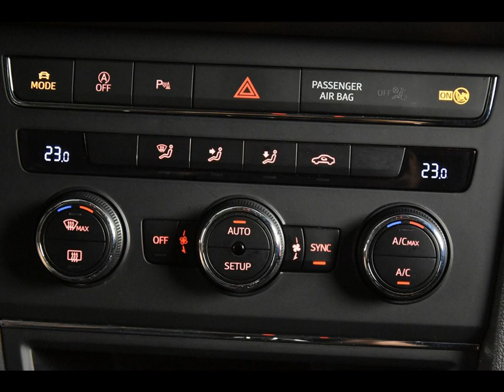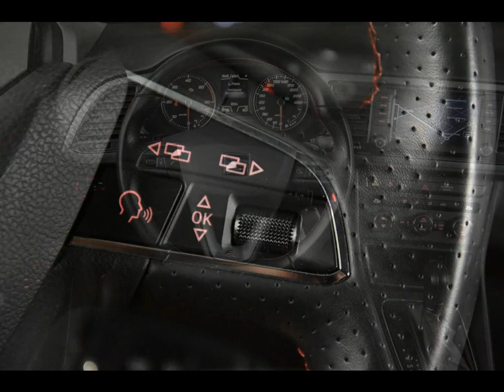SEAT LEON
Merk en model: SEAT LEON
Uitvoering: 2.0 TDI FR Automaat *Navi*LED*DSG*
Transmissie: Automaat
Brandstof: Diesel
KM stand: 72000
Bouwjaar: 2016
Gewicht: 1288

Bedrijf: Eurodecars Automobielhandel BV
Plaats: Kerkrade